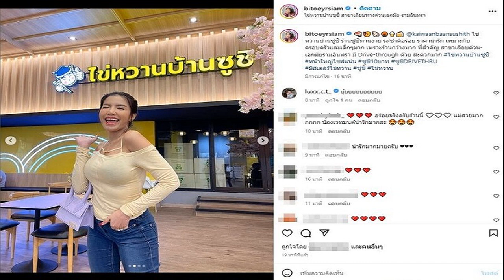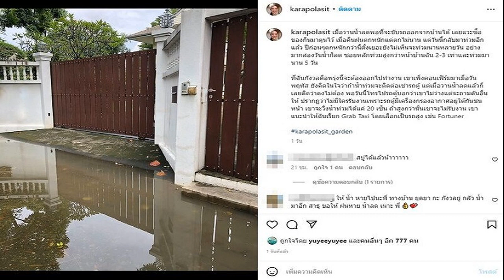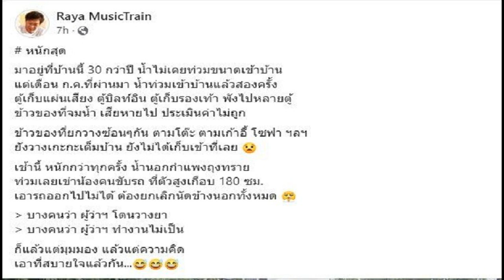ปาล์มมี่ อวดของฝากจากมิตรรัก รอบนี้มาเป็นเข่ง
ไปแสดงคอนเสิร์ตที่ไหนก็ไม่เคยทำให้แฟนเพลงผิดหวังเลยสักครั้ง ทำให้นักร้องสาวมากความสามารถ ปาล์มมี่ อีฟ ปานเจริญ จะได้ของฝากจากแฟนเพลง ซึ่งเป็นของดีประจำถิ่นกลับบ้านมาแทบไม่ซ้ำ
ล่าสุดนักร้องสาว ไปเล่นคอนเสิร์ตที่ จังหวัดกาญจนบุรี ก็ได้รับการต้อนรับที่ดีจากๆ เมืองกาจน์ พร้อมกับของฝากที่เรียกว่าไม่น้อยหน้าเมืองไหนๆที่ผ่านมา
โดยปาร์มมี่ ก็เก็บรูปของฝากจากมิตรรักแฟนเพลงมาฝาก พร้อมเขียนแคปชั่นว่า ของดีเมืองกาจน์ มิตรรักขนแบกกันมาฝาก เกรงใจมากค้าบ
ซึ่งแฟนๆ ก็เข้ามาคอมเมนต์กันอย่างสนุกสนาน อาทิ มารับของดีเมืองจันท์บ้างสิคะ, ชีวิตมิตรรักนี่นะ ภาระอีกแล้ว555555, เอ็นดูทั้งผู้ให้ผู้รับเลยค่า , คอ บ่า ไหล่ ยังดีอยู่ใช่มั้ยคะ 😂 สนุกมากๆค่ะ เพื่อนๆ เจอคุณมี่ครั้งแรก บ่นกันใหญ่ว่าน่ารักไปมั้ยย และบอกว่าสนุกมาก , รักล้นเข่งแบบขั้นสุดนะคะ ฯลฯ
ขอบคุณรูปจากไอจี : palmy.ig